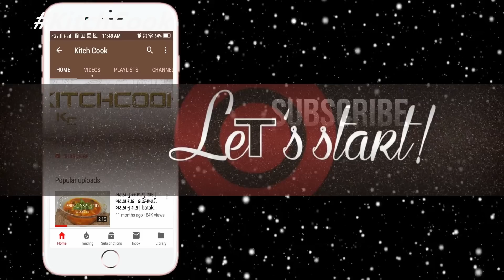એસેન્સ વગર રોઝ સીરપ ઘરે બનાવવાની રીત Sharbat Gujarati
જો તમેને મારી આ રેસીપી ગમે તો લાઈક જરૂર કરજો.
ફેમિલી કે મિત્રો સાથે ફેસબુક કે વોટ્સએપ્પ પર મોકલજો.

ને બેલ ને દબાવજો. જેથી મારી નવી રેસીપી મુકુ એટલે તમને મેસેજ મળી જાય બધા કરતા પહેલા.
આ ફ્રી છે.